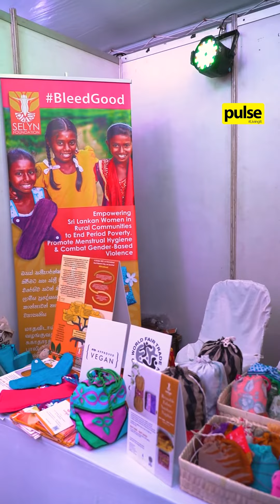Period Proud 2023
The Collective Action Against Period Poverty project organised 'Period Proud' to raise awareness as a way to combat period poverty in Sri Lanka.

Here are some of the pictures from this memorable event.